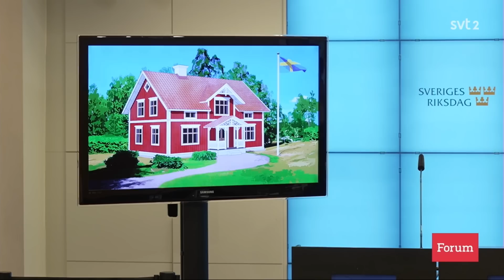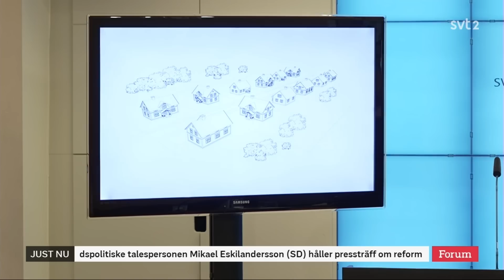Sverigedemokraterna presenterar Sverigehuset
Henrik Vinge och Mikael Eskilandersson presenterar Sverigedemokraternas förslag för att lösa underskottet på villor och att dämpa effekterna av bostadskrisen.
Ett förslag för fler bostäder i traditionell stil med en hög byggtakt